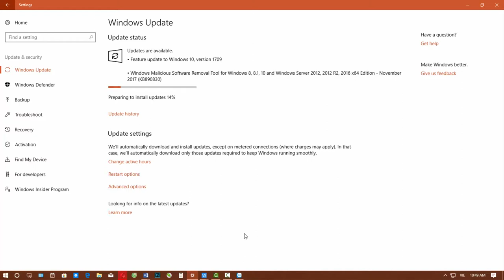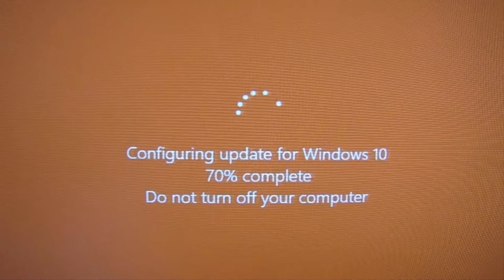Update Windows 10 version 1709 Bản Mới Nhất